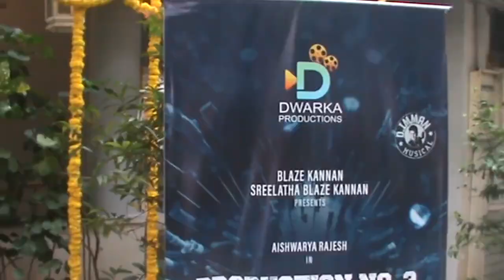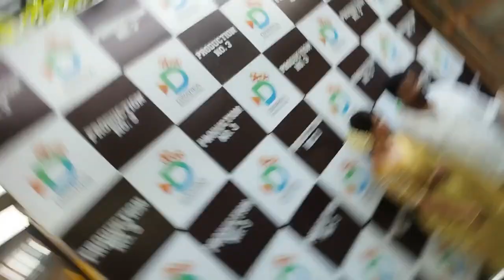இப்படத்தின் பூஜை, திரையுலக பிரபலங்களுடன் படக்குழுவினர் கலந்துகொள்ள இனிதே நடைபெற்றது.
இப்படத்தின் பூஜை,  திரையுலக பிரபலங்களுடன் படக்குழுவினர் கலந்துகொள்ள இனி தே நடைபெற்றது. தற்போது இப்படத்தின் படப்பிடிப்பு சென்னையில் பரபரப்பாக நடை பெற்று வருகிறது.

டார்லிங்க், இரும்புத்திரை, அண்ணாத்தே, ஹீரோ, மற்றும் மார்க் ஆண்டனி படங்களில், தி ரைக்கதை எழுத்தாளராக பணியாற்றிய  ரா.சவரி முத்து இப்படம் மூலம் இயக்குனராக அ றிமுகமாகிறார்.

ஒரு மருத்துவமனையில் நர்ஸாக வேலை பார்க்கும் ஒரு பெண்ணின் வாழ்வில் நடக்கும் சம்பவங்கள் கலகலப்பான காமெடியுடன், பரபரப்பான திரைக்கதையாக அமைக்கப்பட் டுள்ளது. இப்படம் குழந்தைகள் முதல் பெரியவர்கள் அனைவரும் ரசித்துச் சிரிக்கும் ஒரு அருமையான படைப்பாக இருக்கும்.

இப்படத்தில் ஐஸ்வர்யா ராஜேஷ் முதன்மை கதாபாத்திரத்தில் நடிக்கிறார், யோகி பாபு, ரெடின் கிங்ஸ்லி முக்கிய பாத்திரங்களில் நடிக்கிறார்கள் இவர்களுடன் சுனில் ரெட்டி, சந் தான பாரதி, அர்ஜுன் சிதம்பரம், பக்ஸ், சேஷு, மாறன், ஆதித்யா கதிர், கராத்தே கார்த்தி ஆகியோர் இணைந்து நடிக்கிறார்கள்.